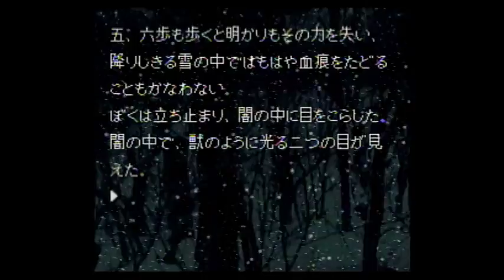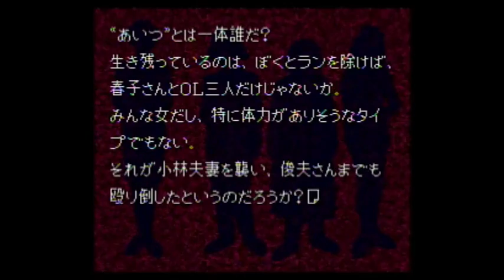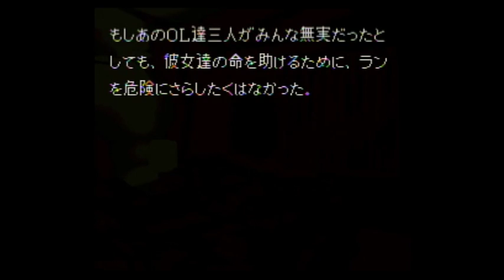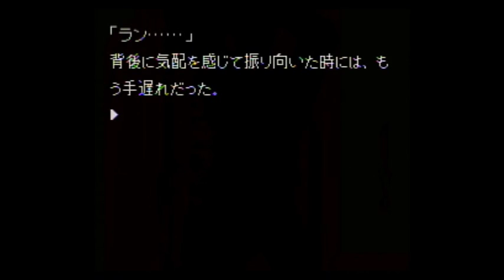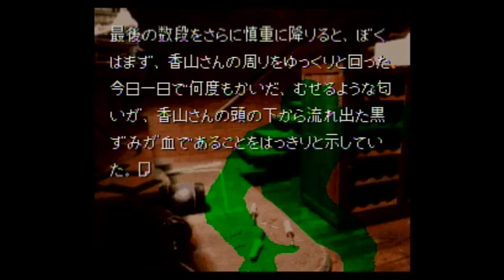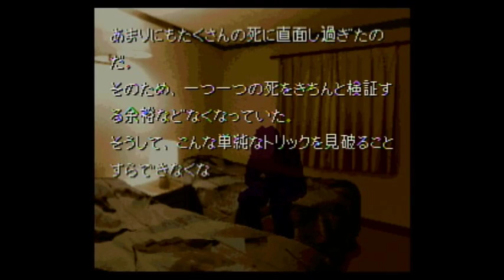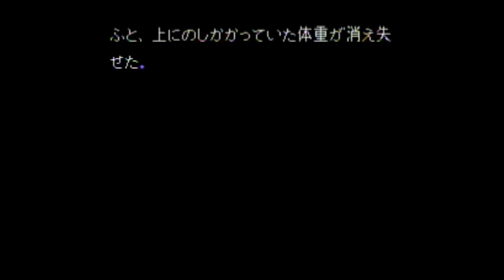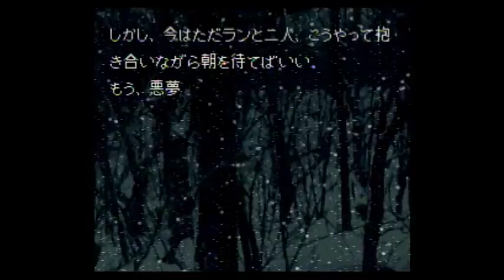ゆとり的(＾ω＾)かまいたちの夜実況プレイ part11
(一概に)ハッピー(とはいえない)エンド('ω'
ゲーム名：かまいたちの夜
媒体：PlayStation3
発売日：2011年8月24日
対象年齢：CERO D（17歳以上対象）
発売元：チュンソフト